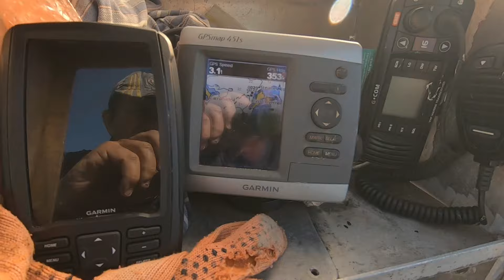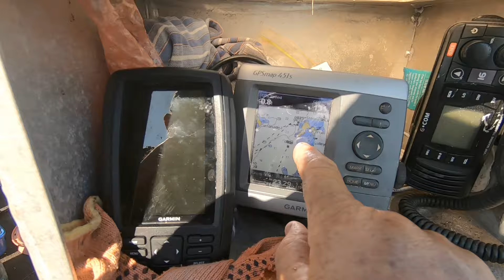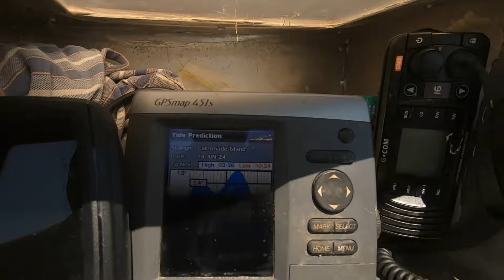Craig's WA Trip 2024 (Part 3)